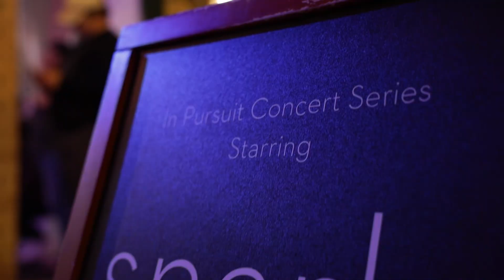snarls ‘In Pursuit’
🎥: Ted Cadillac
🔊: Bloom Audio